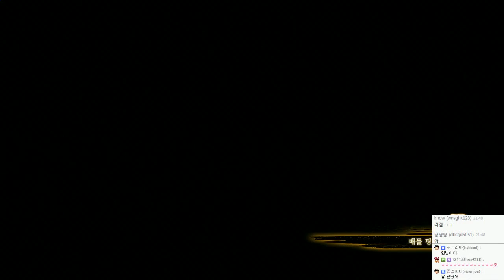나루토 나루토스톰4 ( 나루티밋스톰4 ) 하이라이트 | 밤가이, 팔문둔갑 붉은맹수!! 최고의 연출 퀄리티 | 나루토 질풍전